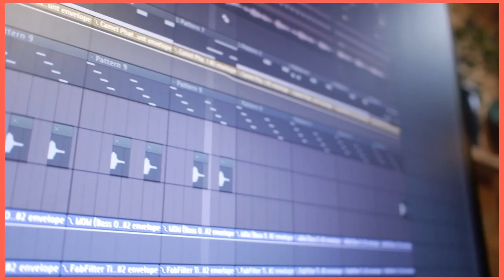3D Love animations video Title Effects, Kinemaster Green screen effect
This is Latest Fashion i will show 3D Love animations video Title Effects, Kinemaster Green screen effect, Top 5 Background Animation Green screen effects, free green screen free download, Background Green screen Stand green screen video download mp4, green screen kinemaster effects Green screen video, Download green screen effects video footage and motion graphics with 4k and HD and FHD videos, green screen video clips available..

kinemaster background video download
green screen effects love